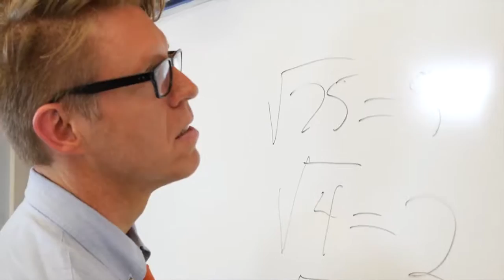Jacob Sartorius - Sweatshirt (Official Music Video)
THE OFFICIAL "SWEATSHIRT" MUSIC VIDEO!